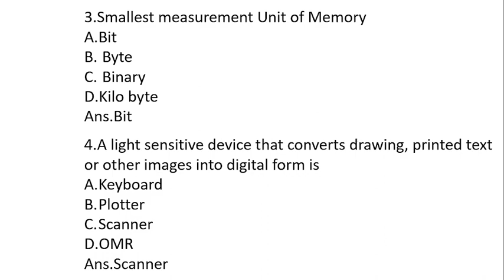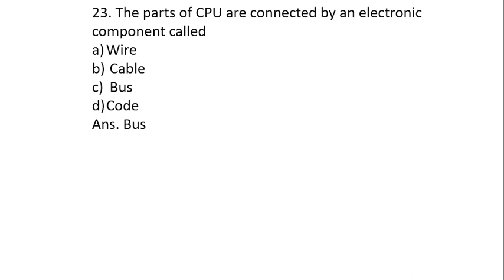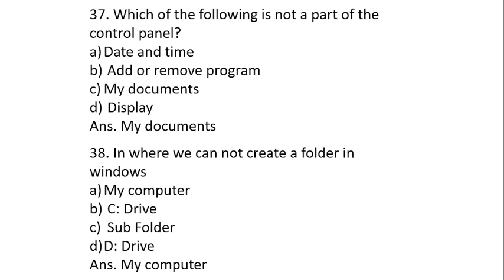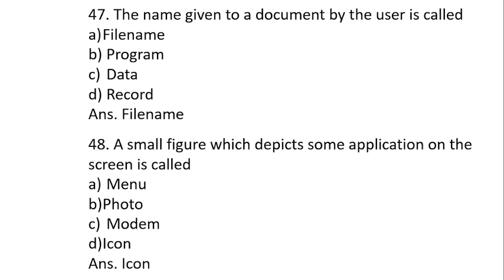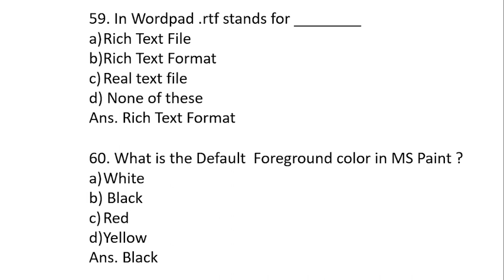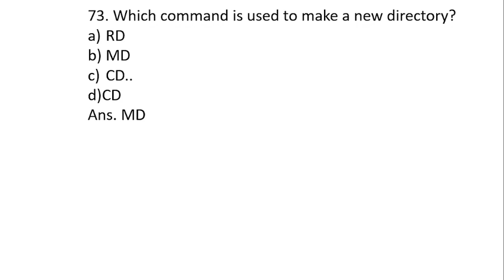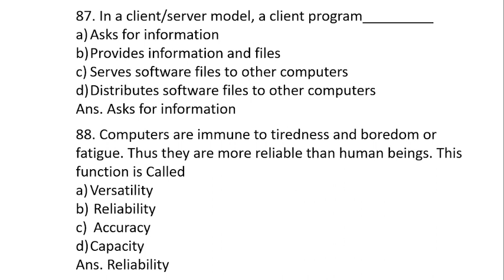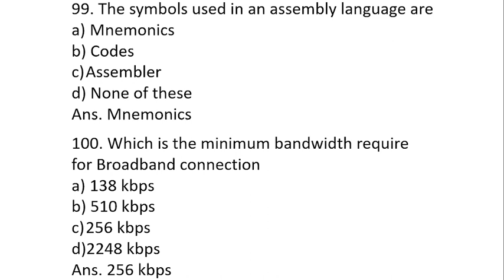Fundamentals of Computer Online exam Question and Answer , Information Technology Fundamentals